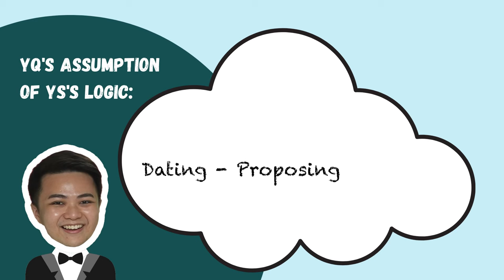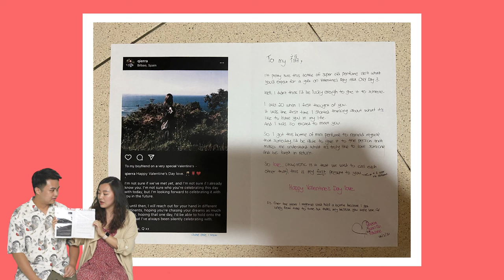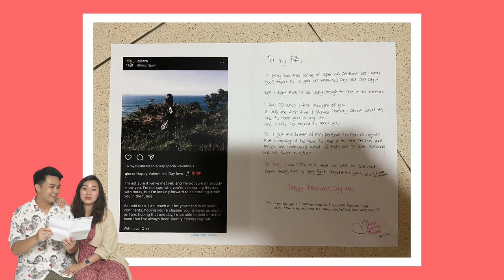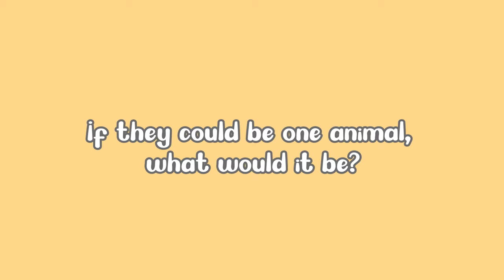PRE-WEDDING VIDEO ll Yuan Sheng & Yuan Qi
WE. ARE. ENGAGED! 🥳️

It's less than 3 months away from the wedding (Omg!!! 😱)

We thought it's about time to break the news and it'll be fun to share our story with you.

We hope you laugh as much as our awkward selves did when we filmed this.

Also - if you'd like to play a drinking game while watching, have a sip every time YQ says 'Ya' (hey, I was nervous!)